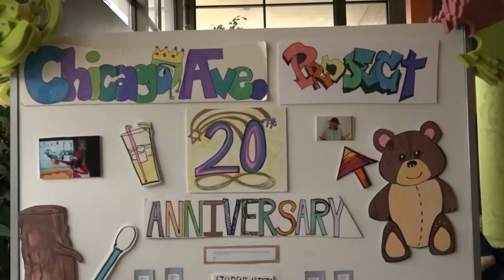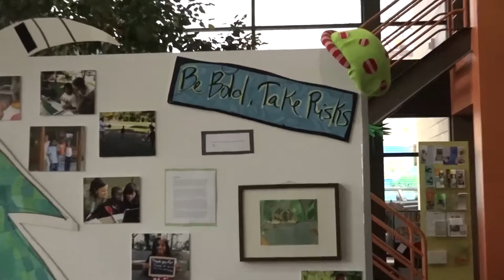MMMC Presents: All about CAP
For their final video projects, MMMC students worked together to create a short video in collaboration with an artist, organization, or activist concerned with creating social change in the Twin Cities community. One of the group of students worked with the program, Chicago Avenue Project.